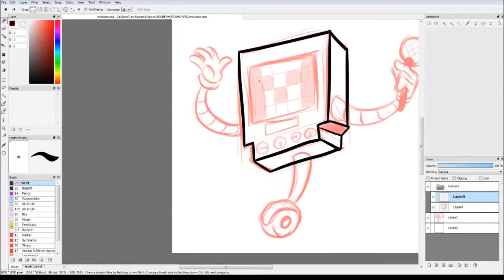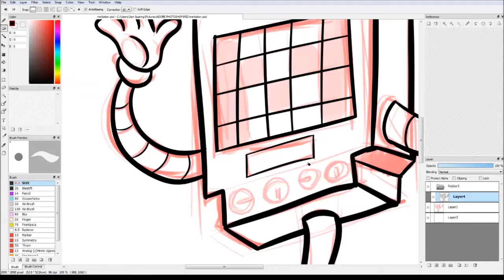Mettaton Speedpaint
Quick thing to see if I can stitch together files (yes) and record off diff programs (also yes).

Art Programs: Firealpaca, Open Canvas
Tablet: Wacom Intous M